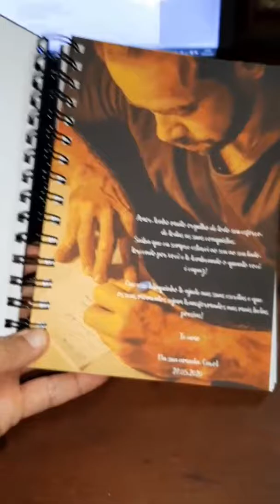Você é meu presente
Recebi de presente de aniversário bloquinhos de anotações personalizados, presenteados com muito carinho pelo meu amor, Carol!
E como forma de retribuição do seu imenso carinho, escrevi para ela essa poesia que traduz o que ela é para mim, meu presente!

Meu presente que ganhei no passado
Meu presente que vivo
E que me mantém vivo no presente
E é o presente que eu quero viver no futuro

E isso é tudo
Você é o meu melhor momento
Não vivo sem você um só segundo

Jomel Francisco dos Santos